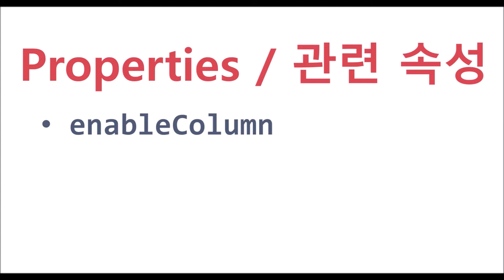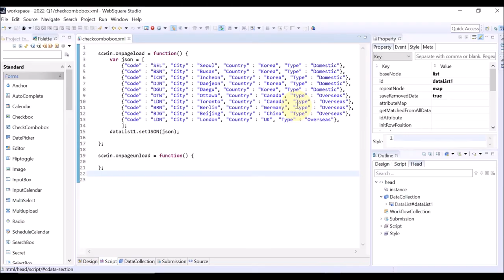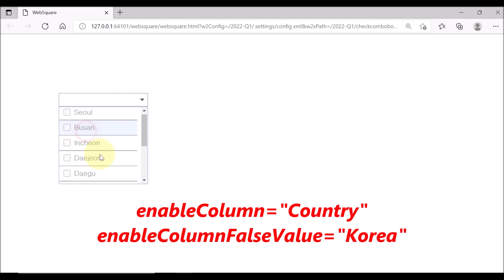CheckComboBox - enableColumn & enableColumnFalseValue | WebSquare5 - Quick Guide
00:00 Introduction
00:10 Goal
00:15 Related Properties
00:26 DEMO
02:06 End of DEMO

Disable certain selection items.

Related APIs
   enableColumn
   enableColumnFalseValue